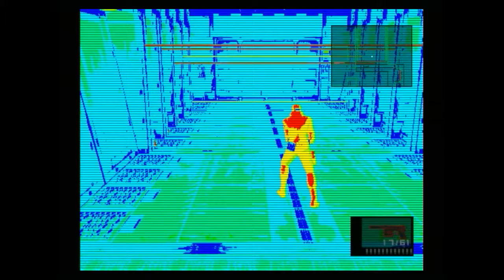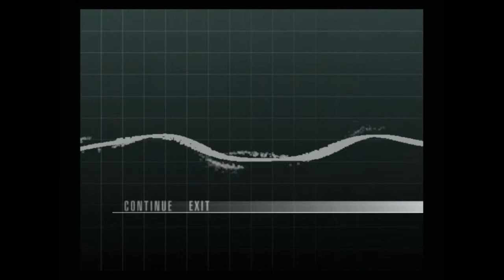Metal Gear Solid The Twin Snakes! Shaman's Thirst..!! Part 5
metal gear solid the twin snakes walkthrough part #5